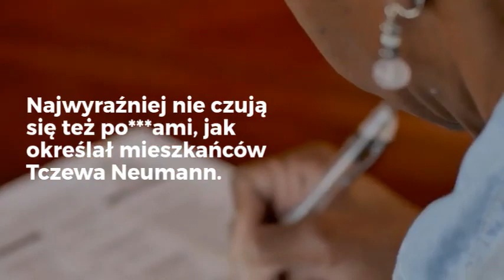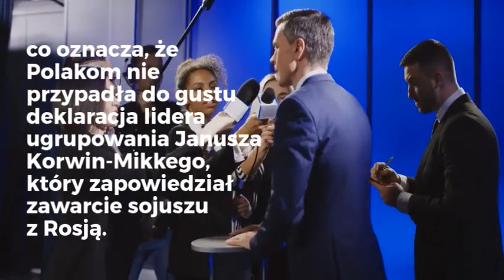Taśmy Neumanna zatapiają totalną opozycję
Taśmy Sławomira Neumanna ostatecznie podważyły resztki i tak już zszarganej wiarygodności totalnej opozycji. Okazuje się, że Polacy nie podzielają zdania szefa klubu POKO, że zarzuty prokuratorskie są atutami kandydatów jego obozu. Najwyraźniej nie czują się też po***ami, jak określał mieszkańców Tczewa Neumann. Według najnowszego sondażu Estymatora dla portalu DoRzeczy.pl, na Prawo i Sprawiedliwość chce głosować już 49,5 proc. Polaków, a notowania Koalicji Obywatelskiej idą w dół.

Licencja: LUMEN 5